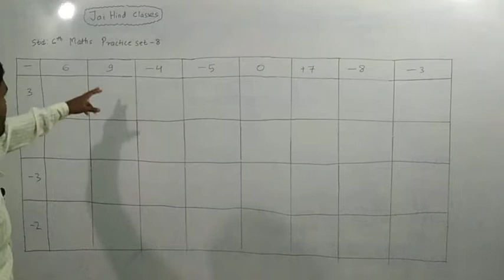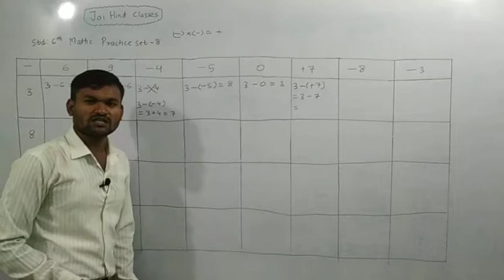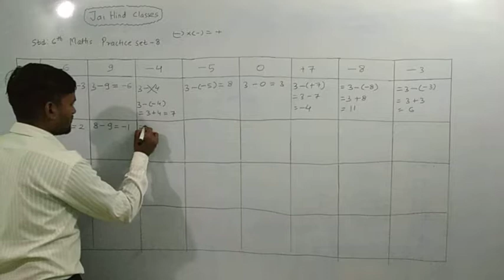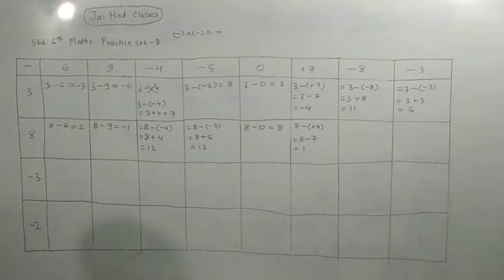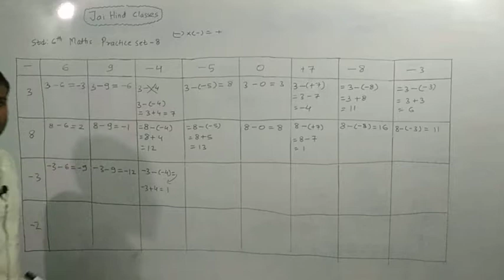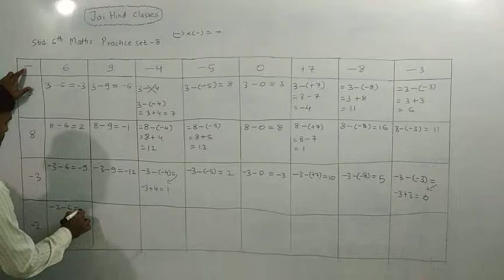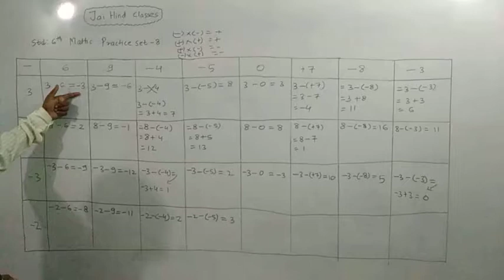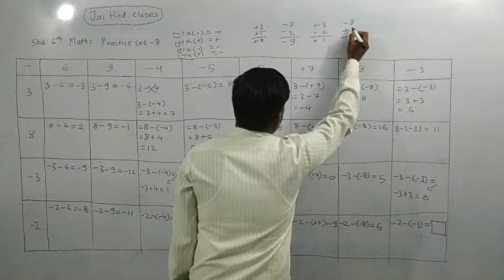Std. 6th Maths Practice set-8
Practice set-8